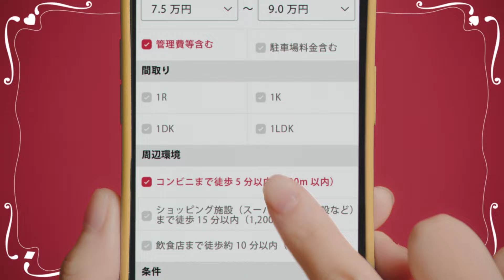出口夏希出演／アットホーム 「不思議の国の住まいさがし」ぴったりな住まい篇